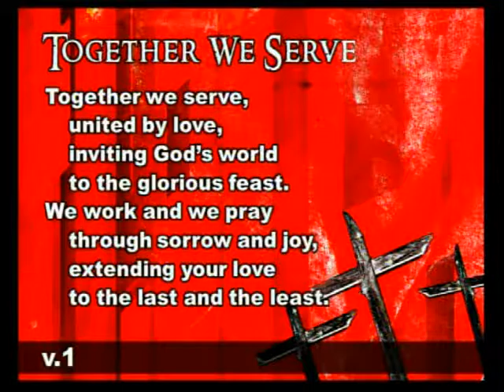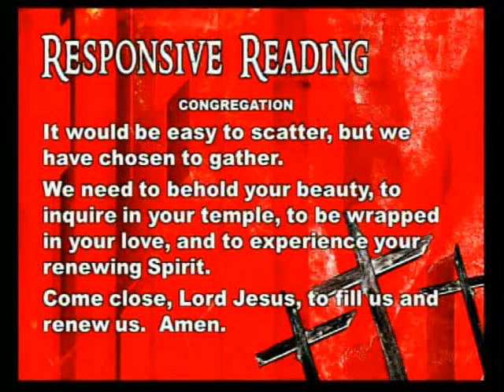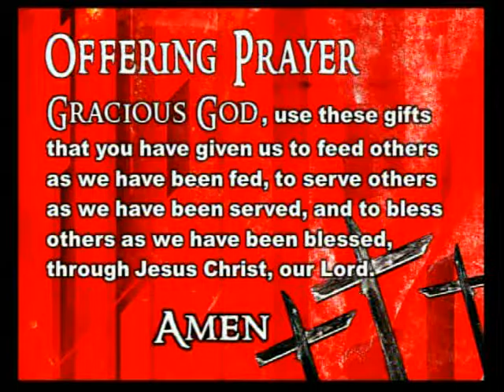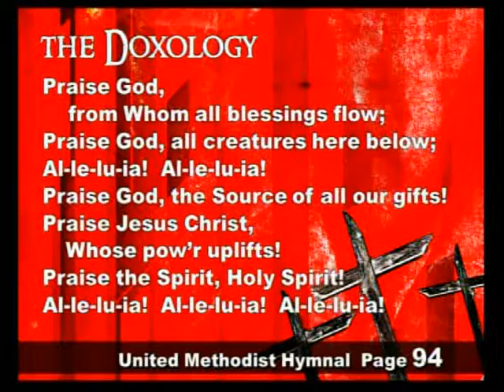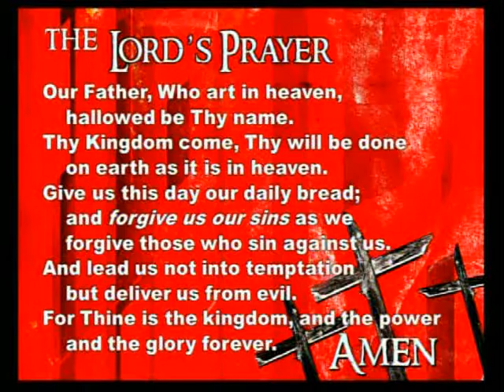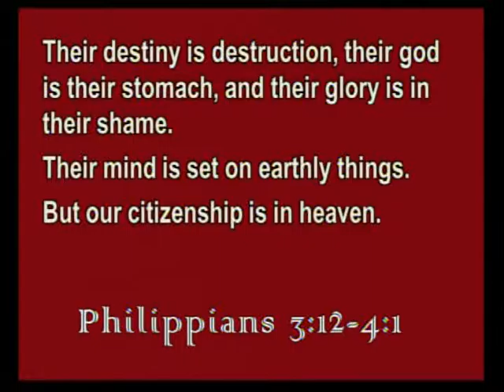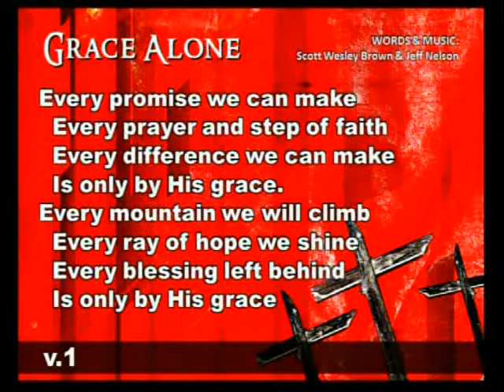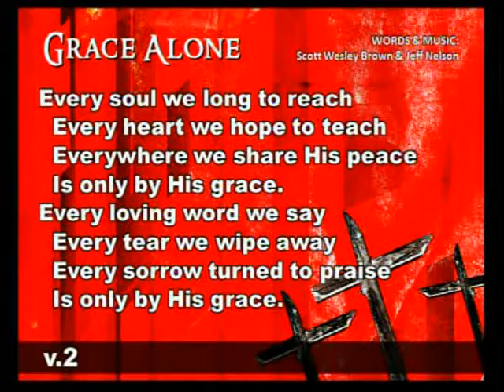02 12 2017